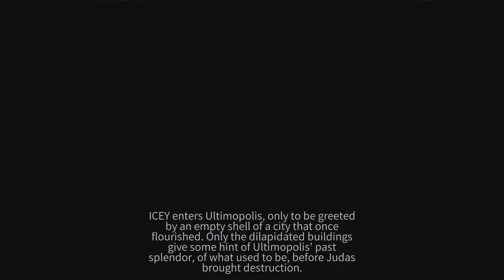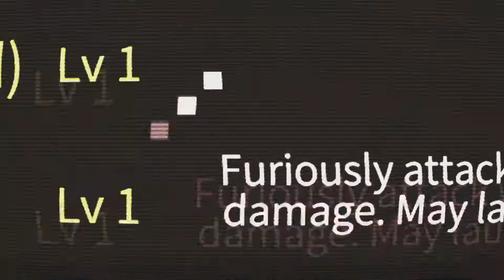Icey: Icey Hot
Sometimes the pun titles write themselves.

They do a good job of making not only an unreliable narrator, but one you actively want to disobey.

Wandering the back alleys gets us in a bit of trouble, but at least Cpt Emoji got his wish and got to see the leggy and armie robots combined.